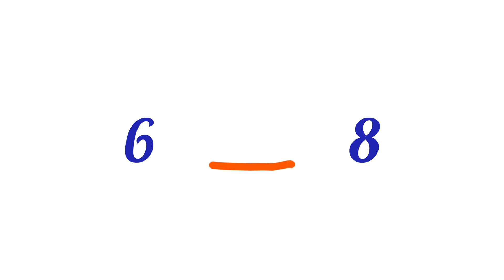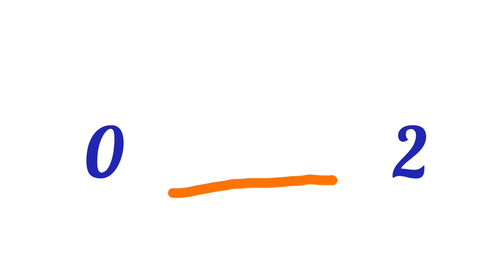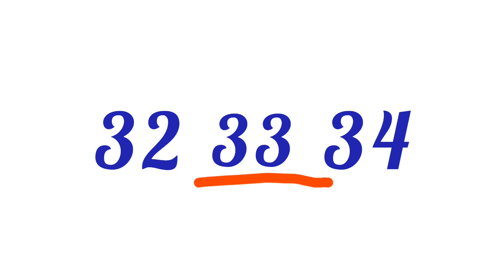Let's learn numbers.Between number concept till 40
Hi friends in this video I have shared the between number concept with some examples. Please watch and share my videos.